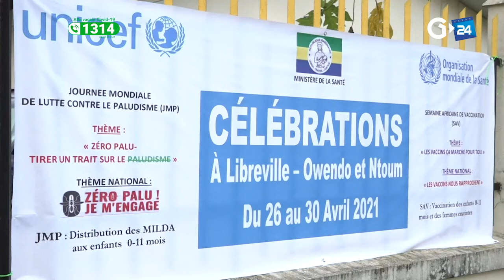GABON - OBJECTIF 2030 ZÉRO PALU, QUID DES AVANCÉS DANS LE PAYS